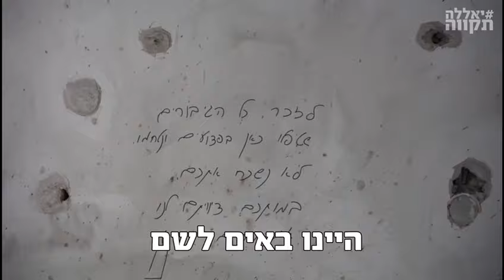ולתפארת מדינת ישראל 🇮🇱🇮🇱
השבוע  הודיעה הנהלת קיבוץ בארי
שהיא מוותרת על השתתפות בטקס
אבוקות הזיכרון 🔥🔥
שהמדינה מבקשת לצרף השנה לאירועי יום העצמאות 🇮🇱🇮🇱

המדינה רצתה שנהיה רק ניצבים מצטלמים בקליפ על גבורה 📹📹
מבלי שנוכל לדבר.
מבלי שנזכיר גם את הטרגדיה האיומה שעברנו.

הזדמנות טובה להזכיר שטקס הדלקת המשואות השנה מצולם כולו מראש‼️
ללא קהל 👩🏻‍🦰👨🏼‍🦰👵🏻👨🏻‍🦳

100 מתושבי קיבוץ בארי נרצחו בשבעה באוקטובר.
11 עדיין חטופים.
אנחנו, הם אומרים, לא מסכימים להפוך את מה שקרה לנו למיצג

הלב שלנו עם קהילת בארי ❤️